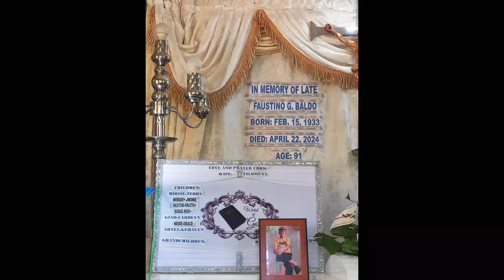Lolo Tino's burial 😭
Bohol vacation will never be the same without you, Lolo Tin. We will miss your cheerful smile, your jokes, and tigmo tigmo with the whole fam. Ang panagtapok dili najud sama sauna ka bibbo karong wla naka, lo. Our memories with you will stay in our hearts forever. Rest in eternal peace our hardworking, loving lolo, Lolo Tino. We love you 💔🕊️🤍

ps: wala na record tanan nag storya kay memory full nako 😔 sayang